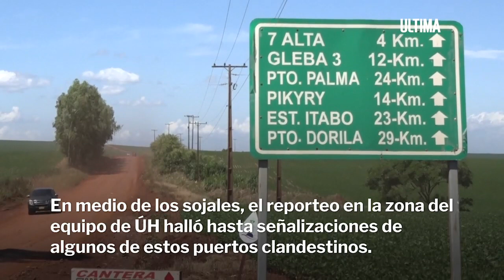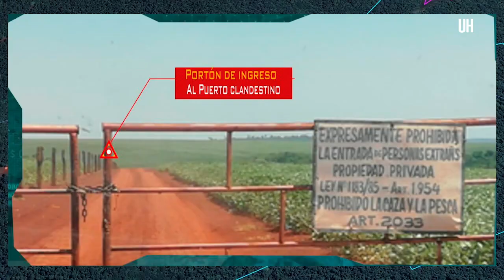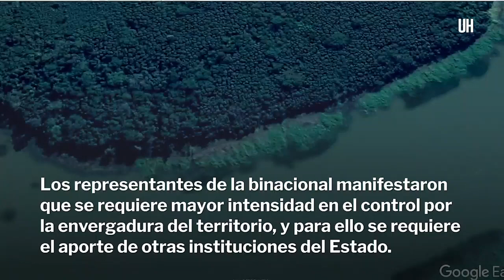Los Narco Sojales de Itaipú II - ÚH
La franja de 1.524 kilómetros de la represa binacional es utilizada para el tráfico de drogas, armas y cigarrillos. Militares de la Armada y propiedades de agroproductores están involucrados.